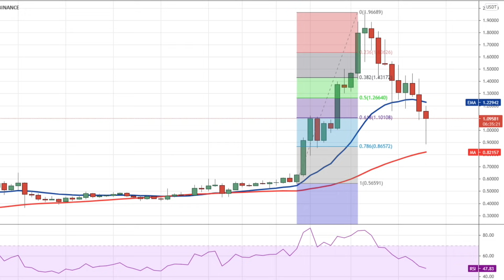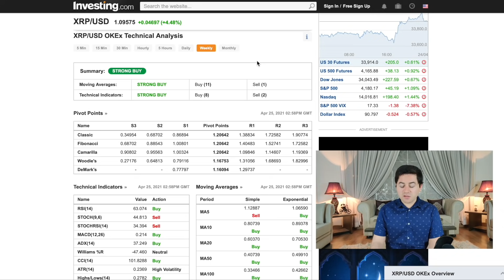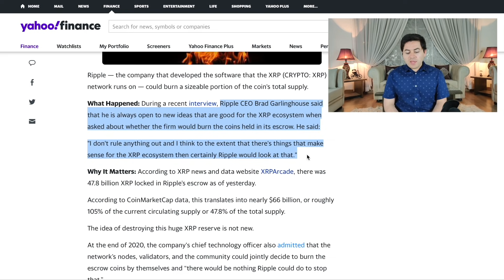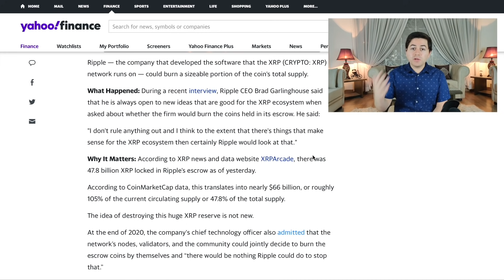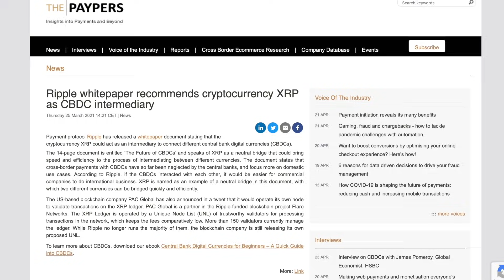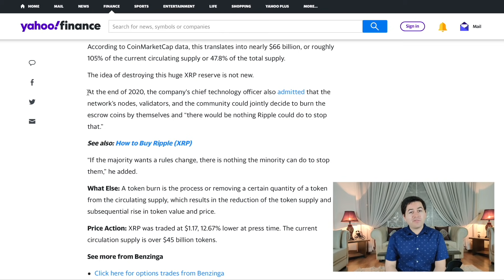Ripple Could Burn XRP: CEO! Can Result In Massive XRP Price Spike!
There are only a few factors that can massively impact XRP price, not just a normal price increase but a massive one! A price spike for XRP can happen only if Ripple decides to burn XRP. That exact question was asked to Ripple CEO Brad Garlinghouse and the answer surprised pretty much everyone. If it’s good for the XRP ecosystem then Ripple can burn XRP!

Today we will be looking at the implications of such a move by Ripple. If Ripple does decide to burn XRP, the price is going to skyrocket but what about the long-term impact? Having XRP in escrow is actually more beneficial than some people expect. These benefits for Ripple and XRP are long term, which as you can guess is good for a lot of XRP investors.

Also in the video we will look at the XRP price prediction based on various technical indicators and moving averages. This and more XRP news today!